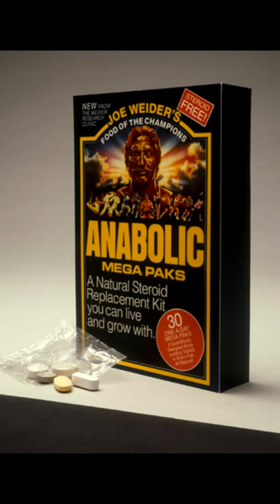MIKE MENTZER: BODYBUILDING AND THE VIOLATION OF ETHICAL PRINCIPLES